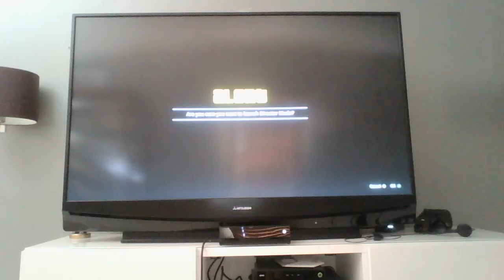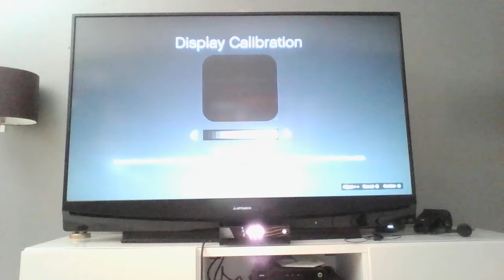GTA 5 part 1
GTA 5 is the best game on the world